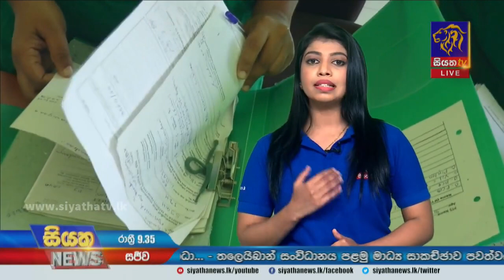සෞඛ්‍ය දත්ත රැස් කරගන්න අපිට නිසි ක්‍රමවේදයක් තිබේද? | Siyatha News